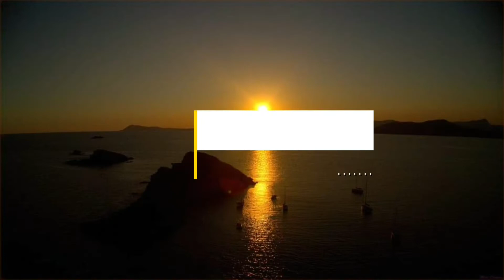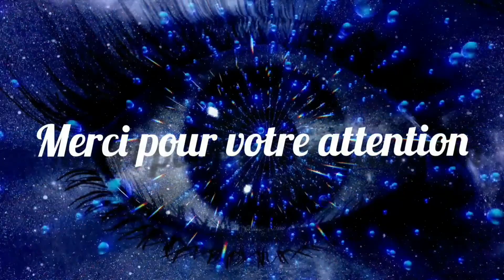0140 - ASTROPHILOSOPHIE. Déclassification dossiers classés secret. Vie extraterrestre - REVELATIONS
1001 PENSEES - Pensée n°0140 - ASTROPHILOSOPHIE - Déclassification de dossiers classés secret concernant "la vie extraterrestre".

Mais juin 2021, les États-Unis viennent de déclassifier des dossiers secrets concernant une éventuelle vie extraterrestre et d'éventuelles contacts qui auraient été établis. Cela a fait la une des informations du journal de 20h... un jour. Et puis bien entendu on n'en a plus parlé.

Qu'y a-t-il donc à apprendre ? Que certains gouvernements comme le gouvernement des États-Unis a éventuellement été en contact, ou à été contacté par une intelligence autre ?

Nous savons tous que cela et déjà très certainement le cas, et que cela nous est certainement caché pour quelque très mauvaises raisons ! Cela ne sera donc pas un scoop en réalité. Au lieu de croire, nous saurons. Cela ne fera pas une très grande différence ! Cela n'est en réalité peut-être qu'une petite partie de la vérité. Car comme cela l'eut été dit par ailleurs, "la vérité est peut-être encore ailleurs"...

Peut-être ne sommes-nous, nous, les humains, qu'une toute petite tribu, tout comme une tribu de la forêt amazonienne qui voit pour la première fois un bulldozer entrer dans sa forêt !

Peut-être nous ébahissons -nous devant une réalité qui est infinie par rapport à ce qui se trouve encore derrière.

Comment l'indien d'Amazonie qui voient pour la première fois un bulldozer entrer dans sa forêt pourrait-il imaginer nos foules, les autoroutes, nos cités, les gratte-ciels les avions, les fusées... nos sociétés !

La question n'est pas de savoir si nous sommes peut-être cet indien ébahi, de la forêt amazonienne ! La question, le problème, est de redescendre de nos illusions, de notre piédestal, et d'admettre que nous sommes cet Indien d'Amazonie primaire et primitif qui ne sait quasiment rien et qui a encore tout à apprendre... L'approche est totalement différente et change tout !

C'est CE positionnement que nous adoptons, qui bloque ou libère la communication que nous pouvons avoir avec ces différents niveaux de réalité.

D'une certaine manière, je réponds donc peut-être ici en partie au  fameux "Paradoxe de Fermi".

Le paradoxe de Fermi et les extraterrestres invisibles | CNRS Le journal

En écoutant attentivement la présente vidéo, peut-être y aura t-il pour certaines et certains quelque chose à comprendre qui est peut-etre essentiel !

Liste des publications en Astrophilosophie

( publication le 19 juin 2022 à 20h)

( publication le 26 juin 2022 à 20h)

( publication le 14 août 2022 à 20h)

PS. qui a regardé le générique jusqu'à la fin ?

VOS REMARQUES ET COMMENTAIRES, SONT LES BIENVENU